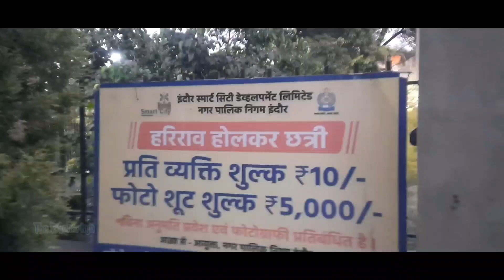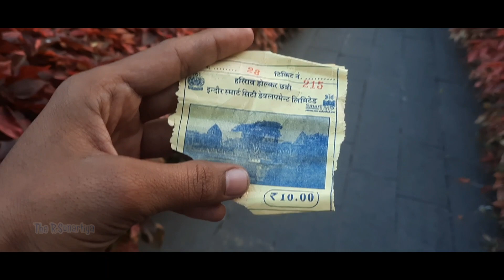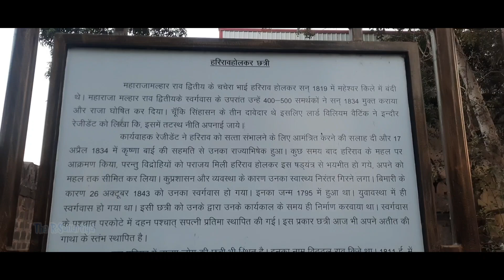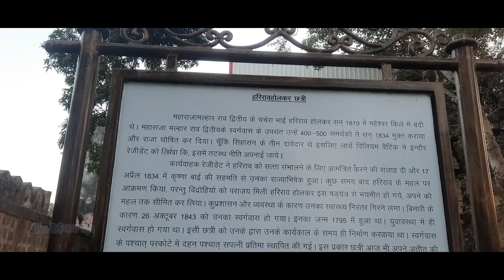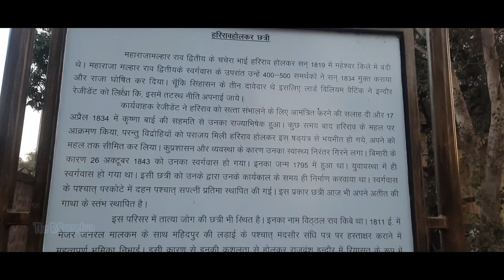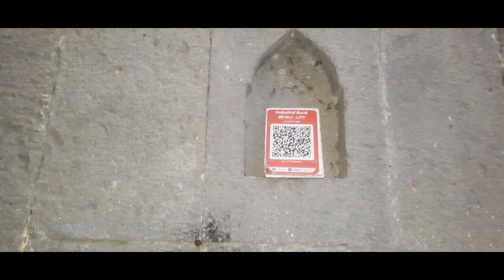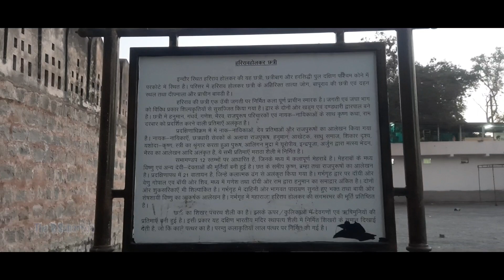INDORE Ki Sabse Sunder Chhatri Me Se Ek | Harirao Holkar Chhatri | INDORE Historical PLACE | 1843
Indore
Harirao holkar chhatri
Holkar
sabse sunder jagah indore
indore 2022